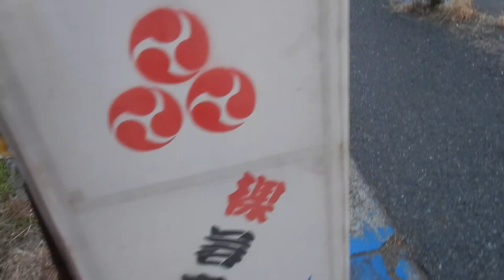大磯の左義長20240114ぼんぼりDSCN1096